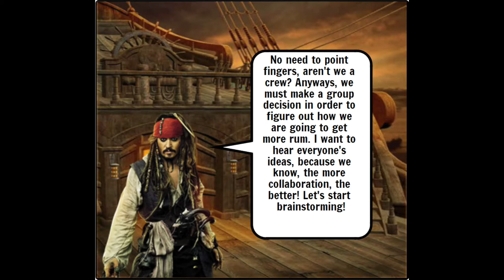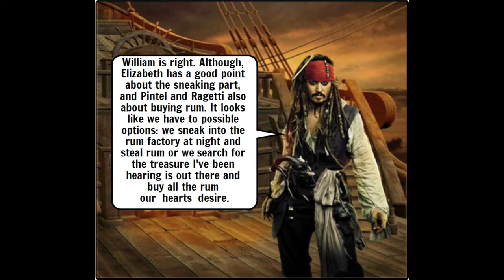Design Challenge #3- "Pirates of the Caribbean: Managing the Seven Seas" By: The Innovators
Episode 2 of Finger Puppet Mangement TV show